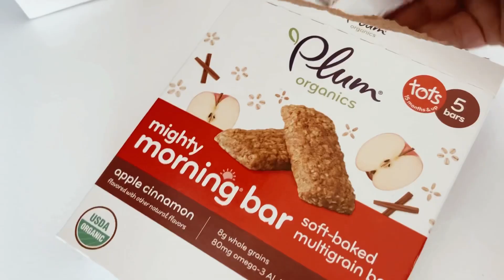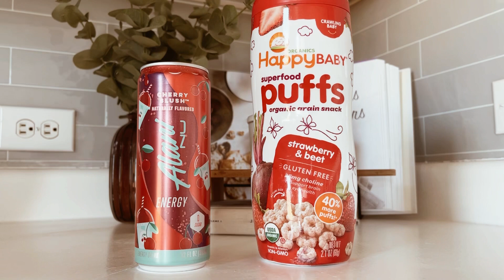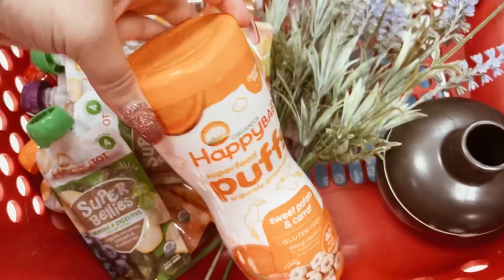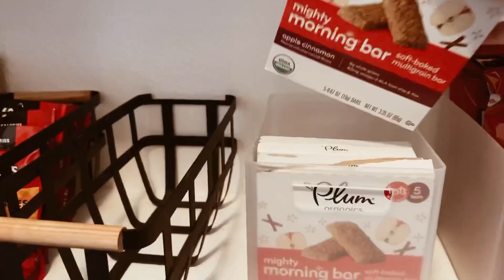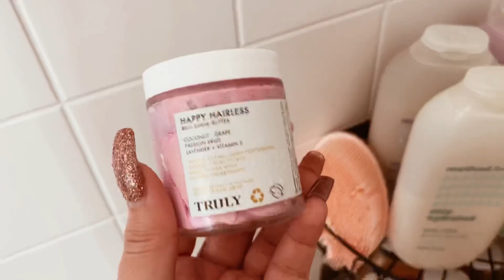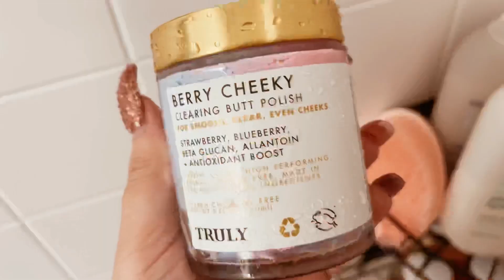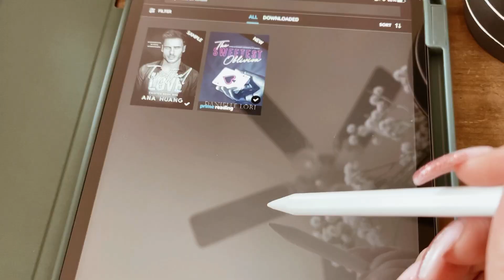PRODUCTIVE MORNING VLOG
Come spend the morning with me :)

DISCOUNTS |

FROSTED BEAUTY CODE: LATOYA15

WATCH THESE |

🎵 Track Info:

Title: Suede by Mona Wonderlick